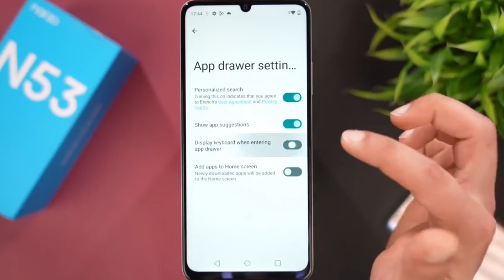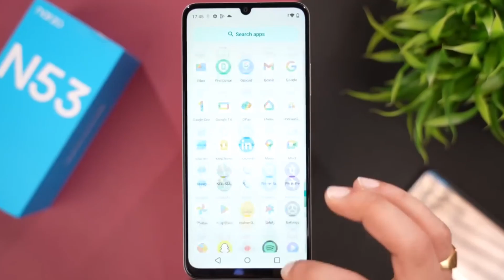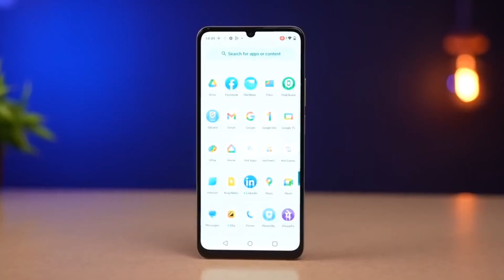মাত্র ১০ হাজারে 90HZ, Unisoc T612, 33W, 50MP & More | Realme Narzo N53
this video i discussed realme narzo n53 price
realme narzo n53 unboxing. realme narzo n53   review